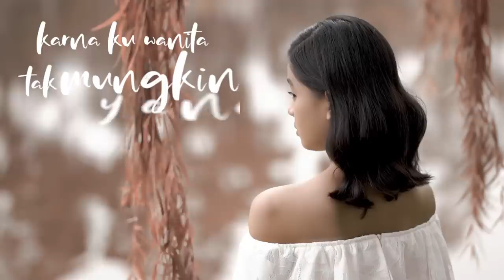Menunggu Cinta | Aqeela Calista (Official Lyric Video)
Lyric
Dengarlah curhat ku
Ku sedang jatuh cinta
Apakah dia tau yang sedang aku rasa

Tlah ku pendam lama
Namun apakah begini saja??

Bagaimana ku mengungkap cinta padamu
Ku tak ingini terlalu lama  menunggu
Karna ku wanita tak mungkin yang pertama
Bilang padamu bahwa aku cinta

Ku tunggu hingga kau juga merasa

Perlu kah ku yang ungkap
Bahwa aku mencinta
Jika kau sulit bicara

Produced by Pika Iskandar
Song Lyrics : Pika Iskandar
Music Director: Pika Iskandar
Arranger: Yafi Aria & Pramudito
Vocal Director: Pika Iskandar
Backing Vocal: Pika Iskandar, Indriarti Edison & Aqeela Calista
Vocal Studio: Star Seven Record Studio
Mixing Mastering: Tito P Soenardi
Label : UNITY Music

Music Video:
Starring : Aqeela Calista, Suheil Fahmi Bisyir
Producer : Pramudito
Director : Pika Iskandar
Director of Photography : Brian Lim
Camera Operator : Brian Lim
Editor : Brian Lim
Colorist : Brian Lim
Makeup : Dimas Singgih
Hairdo : Rangga Yusuf
Fashion Stylist : Dimas Singgih
Runner : Dimas 'Bek' Hartanto